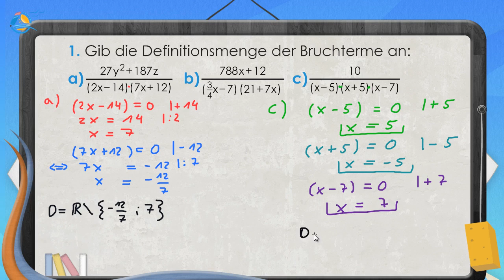Bruchterme || Klasse 8 ★ Übung 1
Terme, in denen eine Variable im Nenner auftaucht, nennt man Bruchterme. Diese Terme besitzen sogenannte Definitionslücken und zwar dann, wenn der Nenner gleich Null wird. Eine Division durch die Zahl 0 ist nämlich nicht definiert. Für solche Terme muss man also eine Definitionsmenge D bestimmen. Diese gibt die Werte der Variablen an, für die der Nenner beim Einsetzen nicht Null wird. Dafür schreibt man:
D= R\{x_i }
Dabei ist R die Menge der reellen Zahlen (also alle Zahlen, die du dir vorstellen kannst). Diese Schreibweise bedeutet, dass der Bruchterm für alle reellen Zahlen außer (gekennzeichnet durch „\“) der Zahlen {x_i } definiert ist. Die Werte, die nach dem „\“ angeführt werden, sind die Zahlen, die beim Einsetzen zu einem negativen Nenner führen.

Hannah: „Weißt du, was es mit dieser Definitionsmenge auf sich hat? Ich weiß zwar was sie bedeutet, aber was muss ich da berechnen?“
Jonas: „Ja, nehmen wir mal die Beispielaufgabe: (7x-25)/((x+5)(x-7))“

Die Definitionsmenge gibt an, für welche Werte einer Variablen der Bruchterm definiert ist. Bruchterme sind genau dann nicht definiert, wenn der Nenner gleich Null ist. Eine Division durch Null ist mathematisch unmöglich und streng verboten.
Das bedeutet, dass du die Definitionsmenge berechnest, indem du den Nenner gleich Null setzt und x mit Hilfe von Äquivalenzumformung bestimmst. Mathematisch geschrieben:
(x+5)(x-7)=0
In diesem Beispiel gibt es etwas zu beachten. Und zwar wird ein Produkt eben dann gleich Null, wenn einer der beiden Faktoren Null ist. Daraus folgt also:
Für  (x+5)=0 oder (x-7)=0 ist der gesamte Nenner gleich Null.
Die beiden „Nullstellen“ des Nenners kannst du nun berechnen, indem du die beiden Gleichungen nach x auflöst.
(x+5)=0 |-5    (x-7)=0 |+7
x=-5      x=7
Für diese beiden Werte der Variablen wird also der Nenner gleich Null und der Bruchterm ist nicht definiert. Jetzt kannst du die Definitionsmenge aufstellen. Die schreibst du wie folgt:
Dabei sortierst du die Zahlen der Größe nach.

Hannah: „Okay, also muss ich den Nenner gleich Null setzen und die „Nullstellen“ des Nenners bestimmen.“